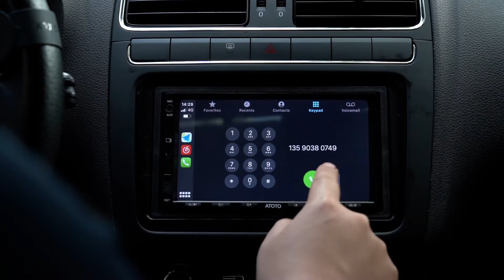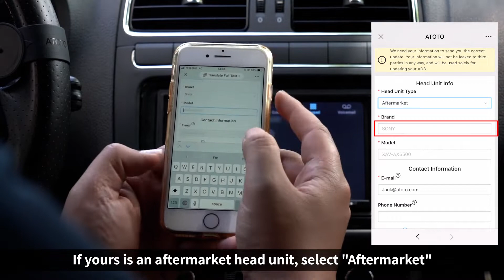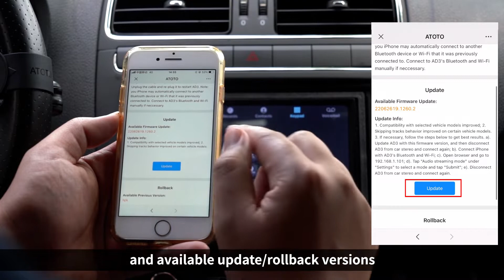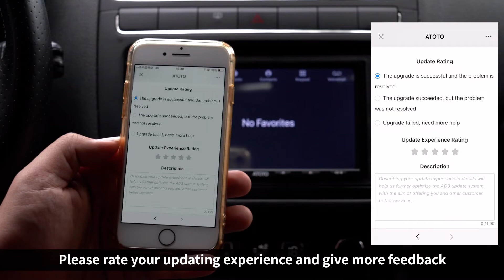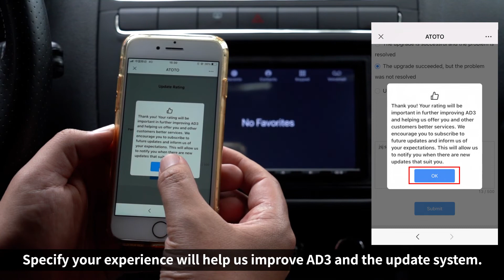Having problem using ATOTO AD3 wireless CarPlay Adaptor? Check how to update for the resolution